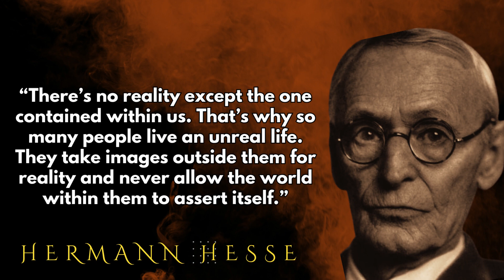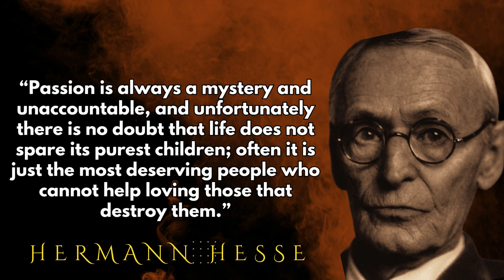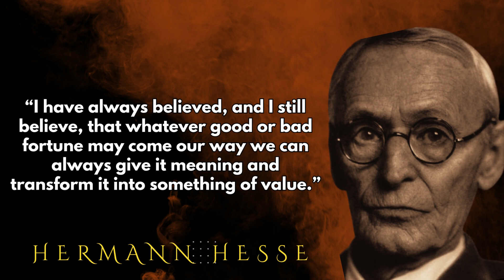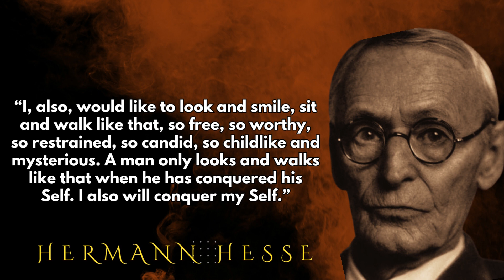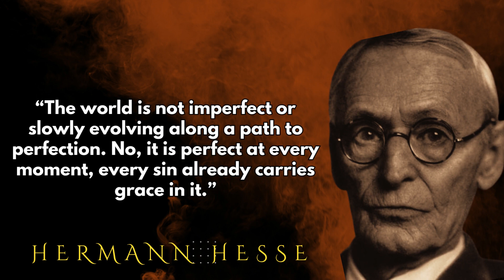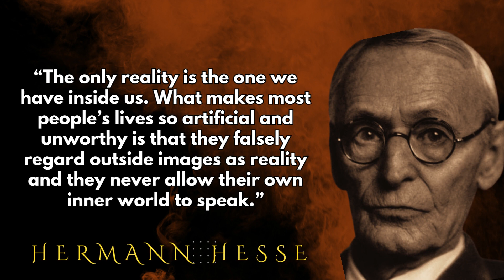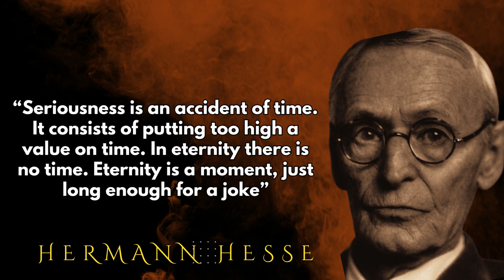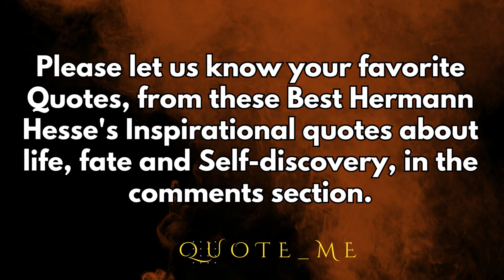Best Hermann Hesse Inspirational quotes about life, fate and Self discovery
Biography of Hermann Hesse: A Comprehensive Guide

Hermann Hesse was a prolific German author and poet, whose works explored the themes of spirituality, self-discovery, and individualism. Born on July 2, 1877, in the town of Calw, Hesse grew up in a family of Protestant missionaries. His parents had high expectations for him to follow in their footsteps and become a theologian, but Hesse had different aspirations.

Hesse's childhood was marked by the strict and oppressive atmosphere of his family's religious beliefs. He rebelled against this environment by turning to art and literature, which he found liberating. At the age of 15, he left school and began an apprenticeship at a bookshop, where he discovered the works of Goethe, Schiller, and Shakespeare, which had a profound impact on him. In 1895, Hesse began studying at a seminary in Maulbronn, but he was unhappy there and dropped out after a year. He then worked as a mechanic and a bookseller's apprentice before returning to school to complete his education.

Career and Works
Hesse's writing career began in earnest in 1904 when he published his first novel, "Peter Camenzind," which was well-received by critics. He went on to write many more novels, including "Demian" (1919), "Siddhartha" (1922), and "Steppenwolf" (1927), which are considered his most significant works. Hesse's writing was heavily influenced by his interest in Eastern philosophy and spirituality. He was also deeply interested in psychology, which is evident in his works' introspective and psychological nature. Throughout his career, Hesse received numerous accolades for his writing, including the Nobel Prize in Literature in 1946.

Personal Life
Hesse's personal life was marked by periods of intense depression and self-doubt. He suffered from a lifelong struggle with mental illness and underwent psychoanalysis with the famous Swiss psychiatrist Carl Jung. In 1904, Hesse married Maria Bernoulli, with whom he had three children. However, their marriage was tumultuous, and they eventually divorced in 1923. Hesse later married Ruth Wenger in 1924, with whom he had two more children.

Legacy
Hesse's influence on literature and culture cannot be overstated. His works have been translated into many languages and continue to be read and studied worldwide. Hesse's writings have inspired many, including writers, philosophers, and musicians, and his ideas have helped shape the counterculture movements of the 1960s and 1970s. Hermann Hesse was a complex and fascinating figure whose life and works continue to captivate readers and scholars alike. His legacy as a writer and thinker is secure, and his influence on literature and culture remains significant to this day.